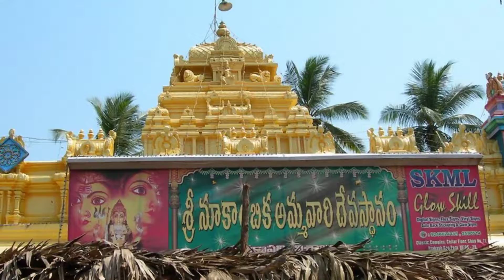మన ప్రాంతం - మన అనకాపల్లి